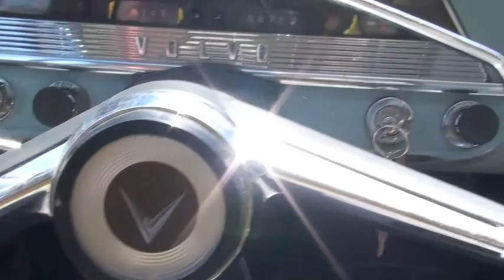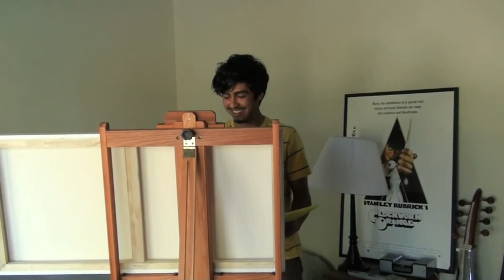Inus comiendo spicy boneless wings